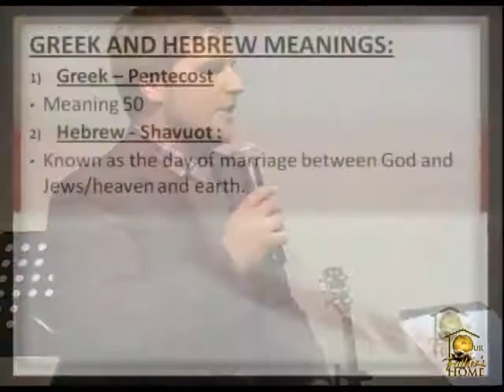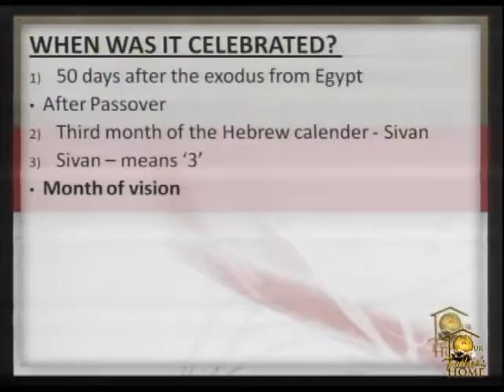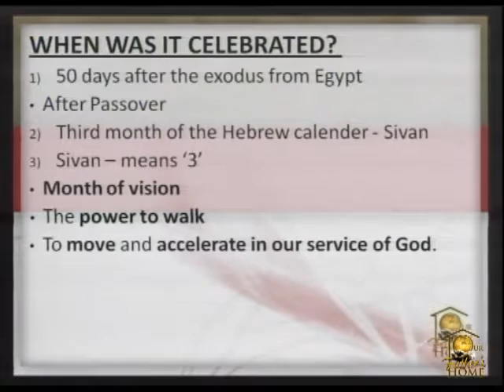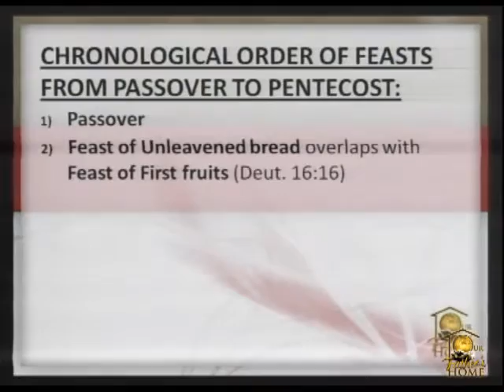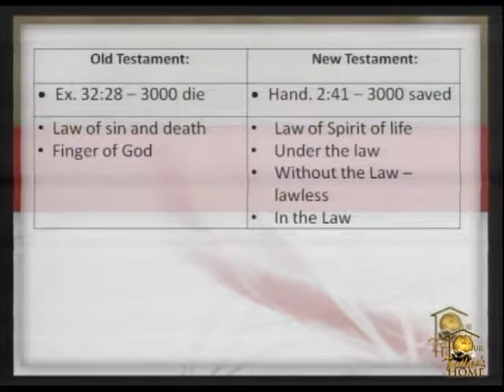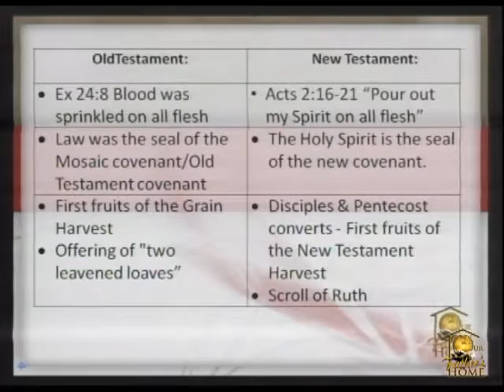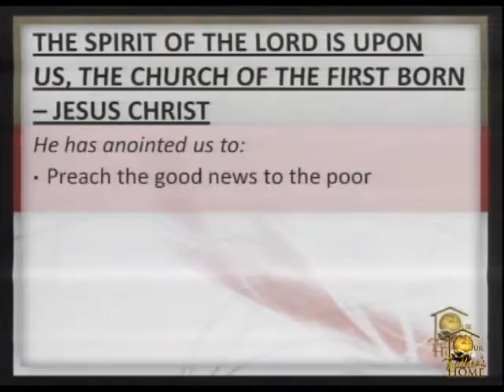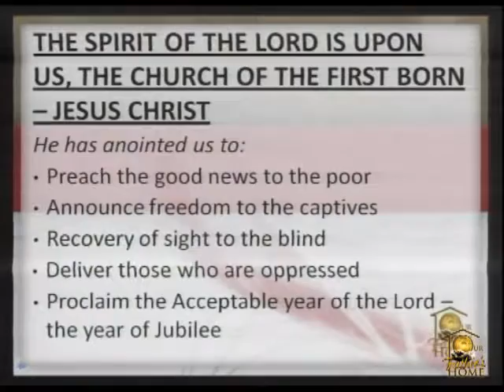15/05/2016-Holy Spirit:The seal of the New Covenant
South Africa